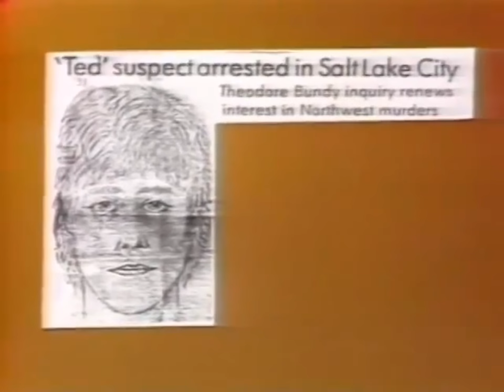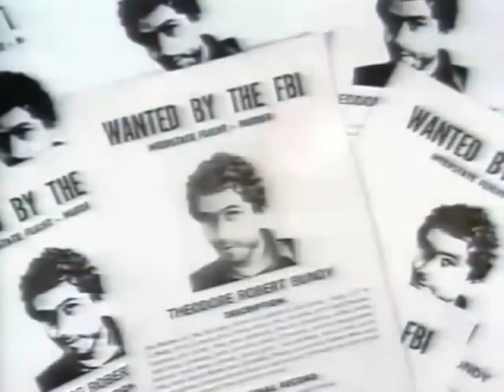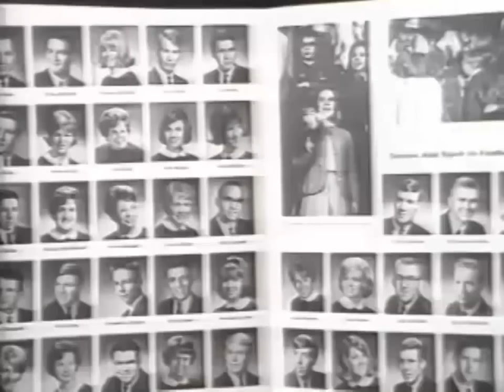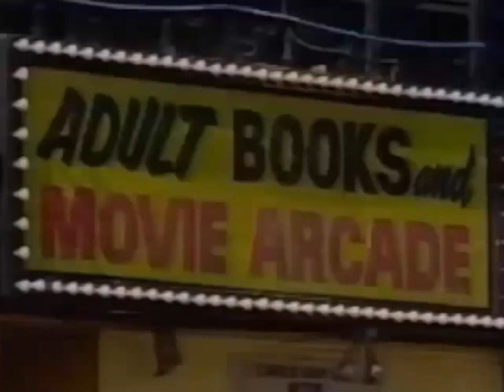Withered Hand of Evil by Uncle Acid and the Deadbeats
Footage of Ted Bundy documentaries set to Withered Hand of Evil by Uncle Acid and the Deadbeats.